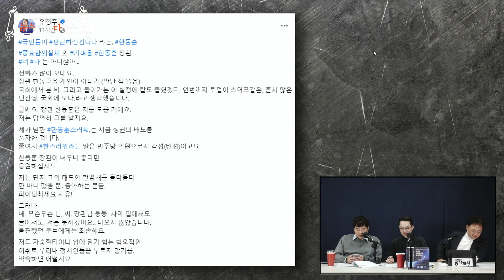한동훈에 구토 난다 맹비난하던 유정주 하루 만에 약속해요?! 유정주 페북 글 전문 분석!!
한동훈 법무장관을 향해 “정치를 후지게 만드는 너”라고 막말했던 유정주 더불어민주당 의원이 하루 만에 “불편했던 분들에게는 죄송하다”고 사과했다. 그러면서도 “장관님(표현)은 차마 글에서도 나오지 않았다”고 했습니다.

유 의원은 오늘 (15일) 새벽 자신의 페이스북에 “장관 한동훈을 개인이 아니라 국회에서 봤는데, 칼도 들고 언변까지 투덜이 스머프 같은 흔치 않은 인간형이라고 생각했다”고 했다. 이어 “제가 말한 ‘한동훈스럽다’는 지금 정권의 태도를 풍자한 것”이라고 했습니다.

전화를 많이 받았다는 그는 자신을 비판하는 이들을 향해 “한동훈 장관이 너무나 좋다면 응원하라. 단지 그의 태도와 말본새를 듣다 듣다 한마디 했을 뿐”이라고 했다. 이어 “좋아하는 분들, 파이팅하세요. 자유!”라며 비꼬듯 말했는데요,

유 의원은 또 “제가 한동훈 장관에게 ‘너’라고 말한 것이 괘씸하십니까. 알겠습니다”라며 “유정주 의원은 한동훈 장관이 싫어요? 네”라고 했습니다.

온라인에선 ‘이해할 수 없는 글’이라는 반응이 쏟아졌는데,

뉴스트라다무스 패널들 또한 내용을 이해하기 어렵고, 유 의원 말투는 전청조와 비슷한 것 같다며 웃음을 자아냈는데요!

내용이 궁금하시다면 지금 바로 확인하세요!

“세상에서 가장재미있는 정치쇼”

📌 구독
👍 좋아요